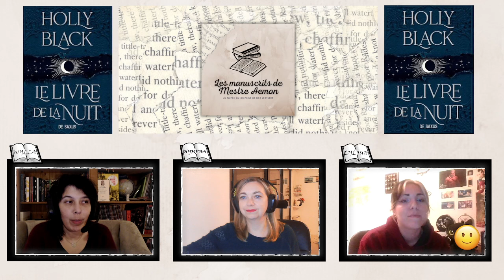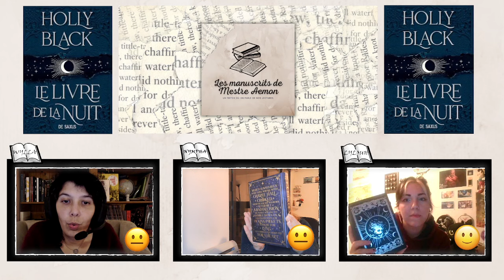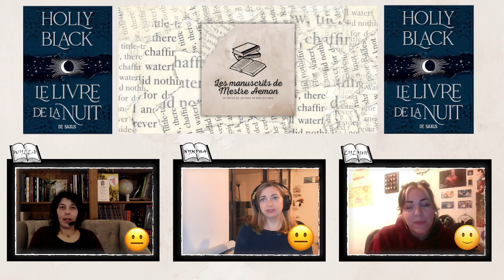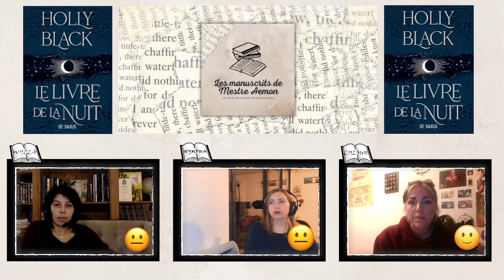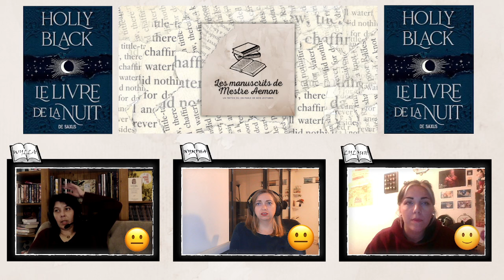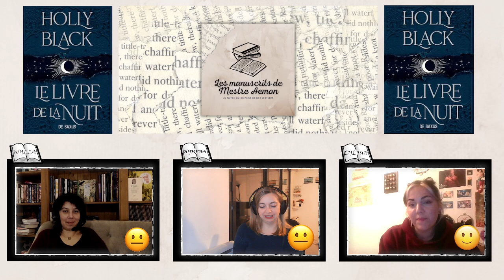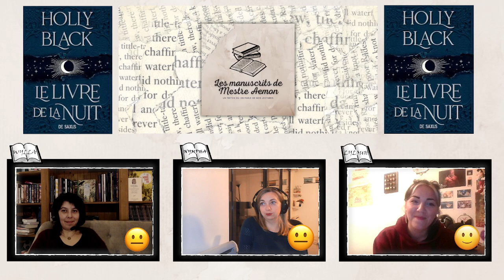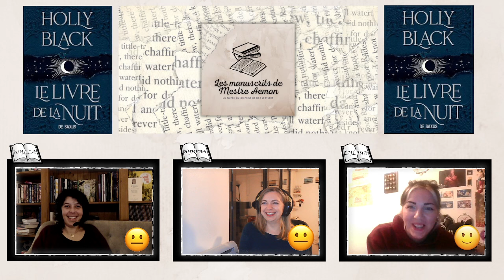Le livre de la nuit, de Holly Black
"Charlie Hall est une escroc de bas étage. Elle n'a jamais trouvé une serrure qu'elle ne pouvait crocheter, un livre qu'elle ne pouvait voler ou une mauvaise décision à ne pas prendre. Elle a passé la moitié de sa vie à travailler pour des crépusculiens, des magiciens qui manipulent les ombres afin d'espionner ou même tuer des gens.

Les crépusculiens gardent leurs secrets avec avidité et pour faire fructifier leur réseau clandestin, ils ont besoin de Charlie.

Maintenant barmaid, la jeune femme essaie de s'éloigner de ses erreurs passées. Mais sortir de cet univers n'est pas si facile, sans compter que sa sœur a désespérément besoin de magie, et que son petit ami - sans ombre et peut-être sans âme - semble lui cacher des choses.

Lorsqu'une figure de son passé refait surface, Charlie replonge dans un tourbillon de meurtres et de mensonges. Déterminée a survivre, elle va devoir affronter de nombreux adversaires qui essaient de s'emparer d'un secret au pouvoir terrifiant. C'est alors que Charlie se lance à la recherche du Livre de la Nuit..."

La Garde de Nuit est heureuse de vous retrouver pour un nouvel épisode des Manuscrits de Mestre Aemon ! Dans la tradition des clubs de lecture, nous vous proposons de discuter d’un livre lu en commun.

Nous avons ici longuement discuté du roman "Le livre de la nuit",  de Holly Black, publié chez De Saxus. Vous pouvez retrouver les avis de Wylla, Nympha et Lady Lylouh.